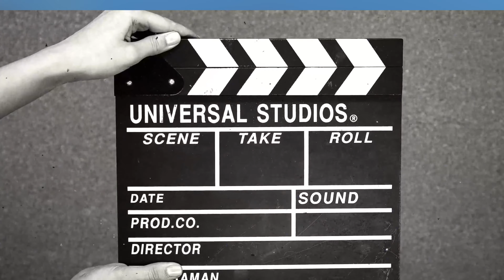10 kills + chicken dinner gameplay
aisay nikalty hai chicken dinner upgraded guns walo sy

Youtube channel MRJKHANYT